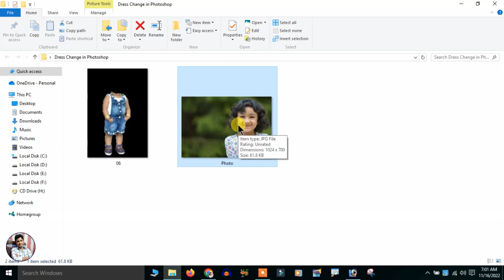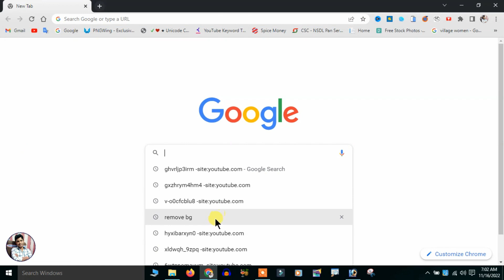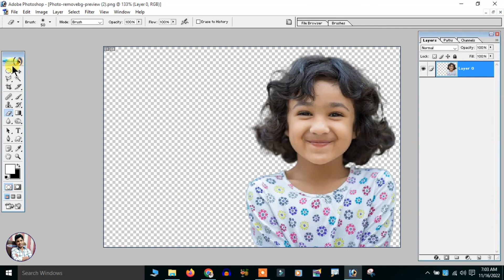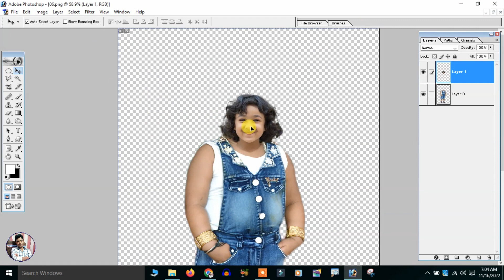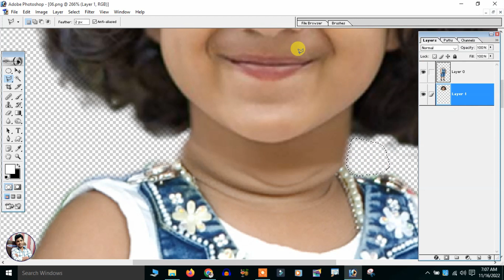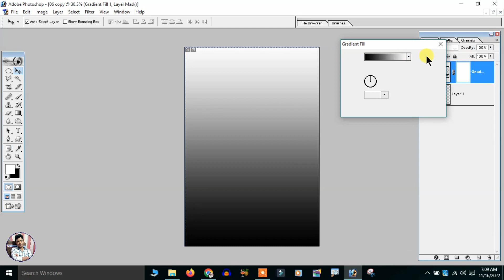Dress Change in Photoshop - फोटोशॉप में ड्रेस चेंज कैसे करे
shorturl.at/kwR69
shorturl.at/bdBE3